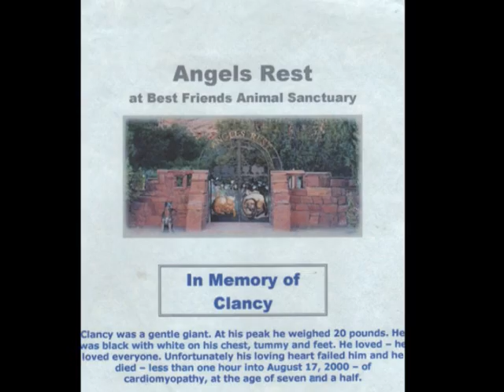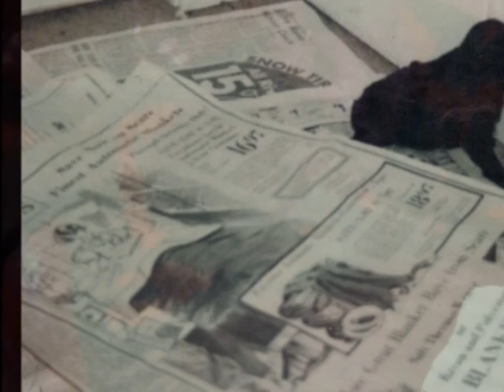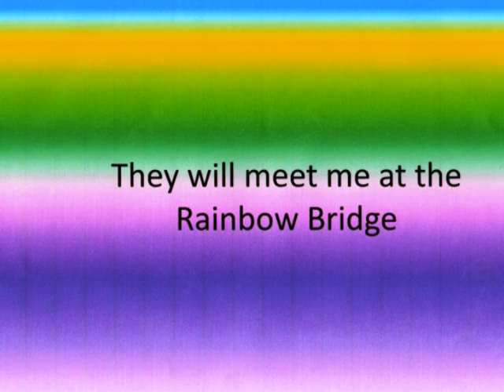The Rainbow Bridge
This honors furry friends of mine. Music composed and performed my mystery artist Glacier who appears in the video.